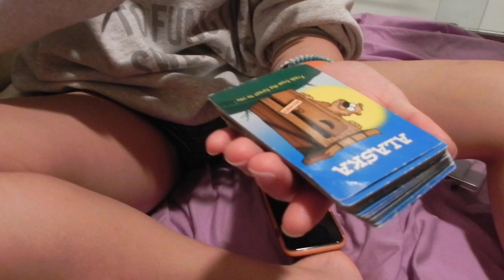locking ourselves in the bathroom for 20 hours: PART 1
so we may have kind of maybe locked ourselves in the bathroom for 20 hours...